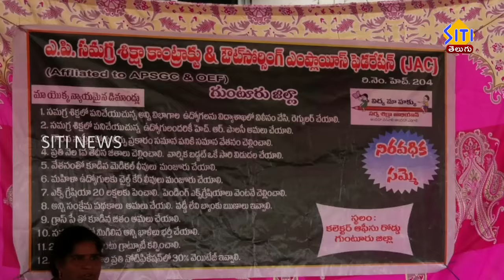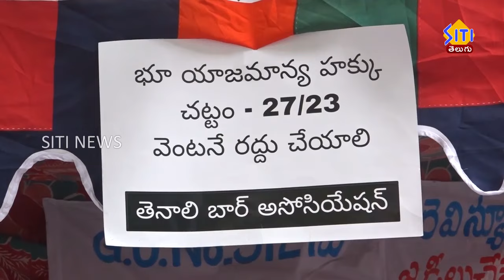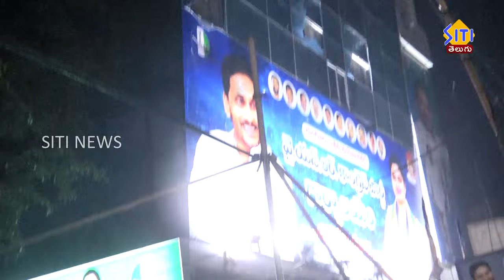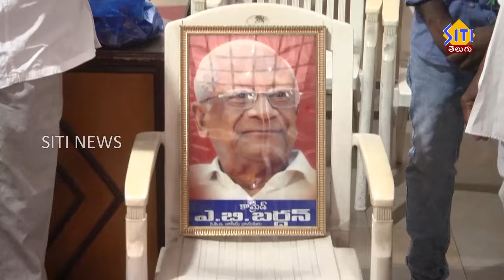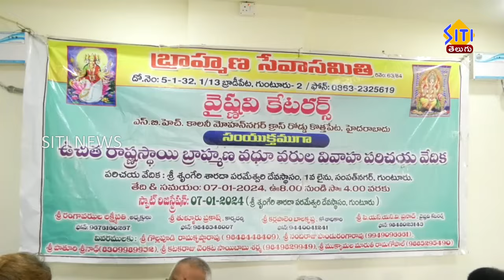Guntur Siti News 03 01 24 Morning